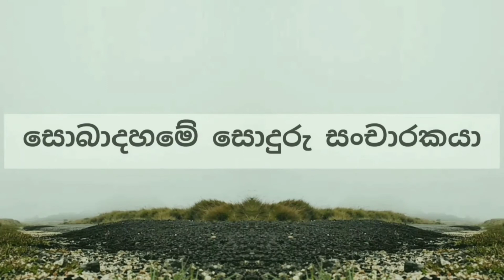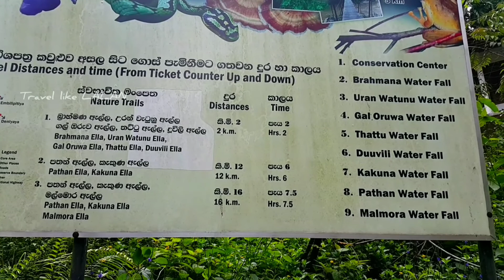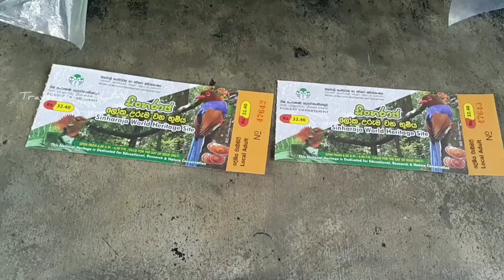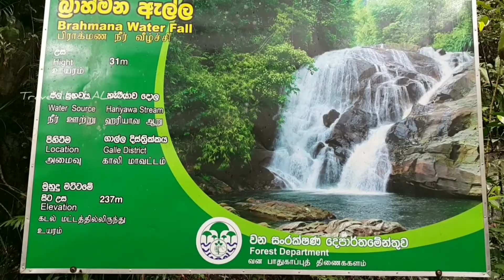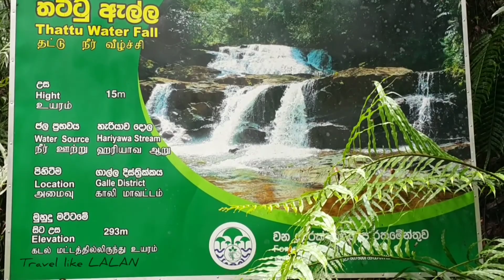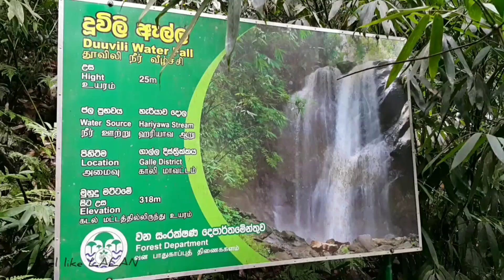සිංහරාජ වනාන්තරය Sinharaja Rain Forest (Part 01) # 135